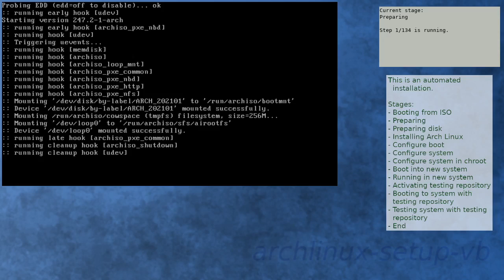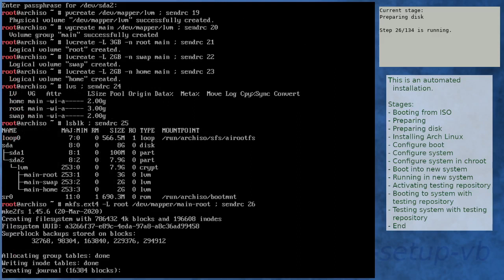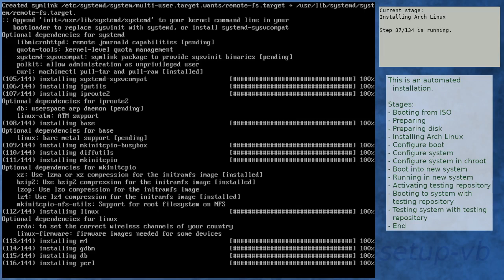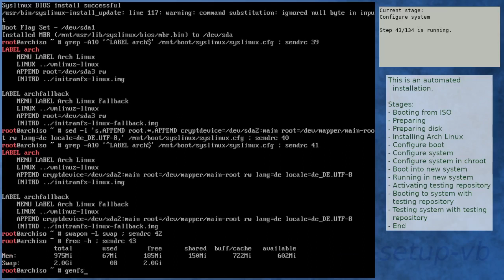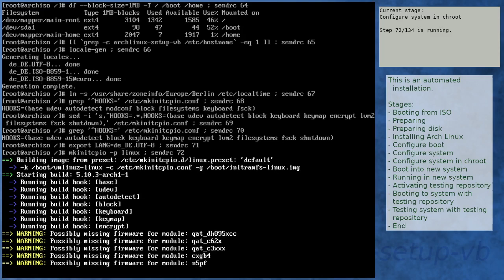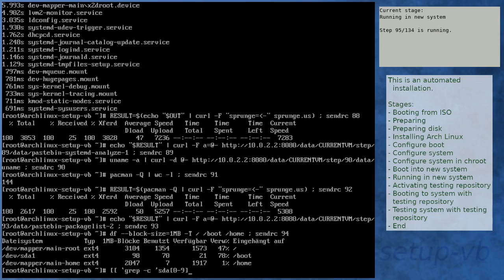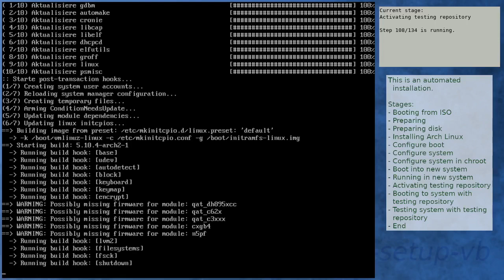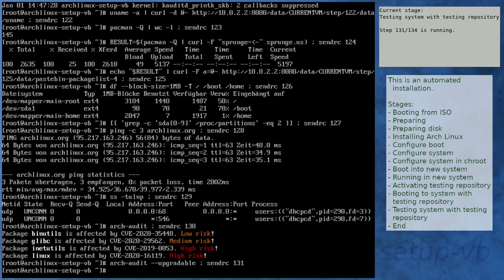Arch Linux installation recording to kernel 5.10.4-arch2-1 (testing)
Summary:
[00:00] Booting from ISO
[01:06] Preparing
[02:14] Preparing disk
[04:13] Installing Arch Linux
[11:05] Configure boot
[11:27] Configure system
[12:31] Configure system in chroot
[16:27] Boot into new system
[17:49] Running in new system
[19:16] Activating testing repository
[22:59] Booting to system with testing repository
[24:12] Testing system with testing repository
[25:32] End

Kernel details:
5.10.3-arch1-1 (ISO)
5.10.3-arch1-1 (after installation)
5.10.4-arch2-1 (after enabling [testing])